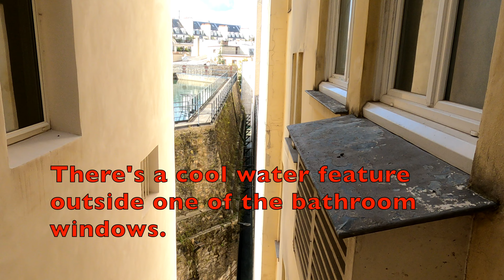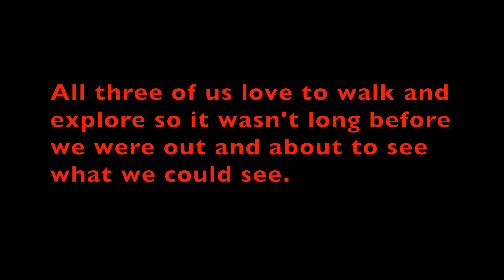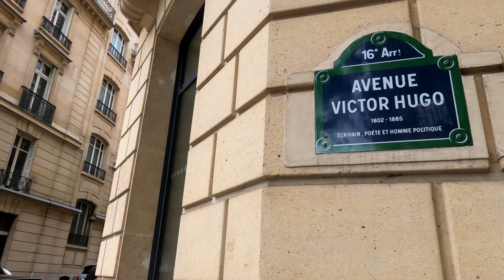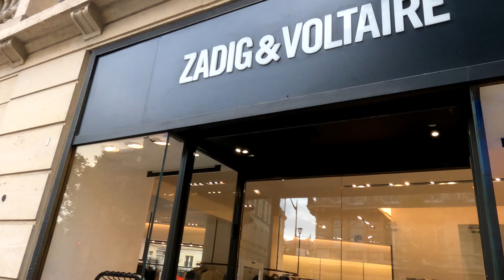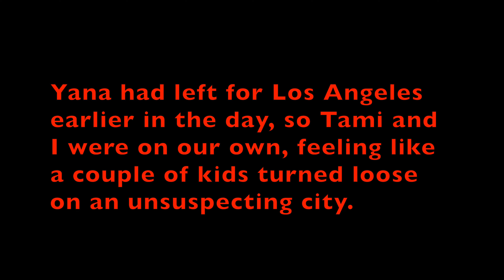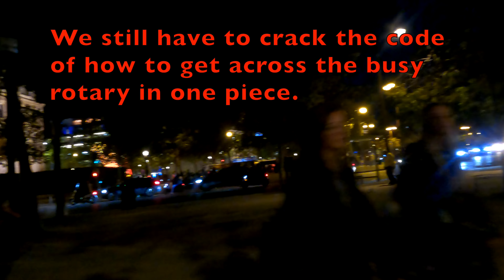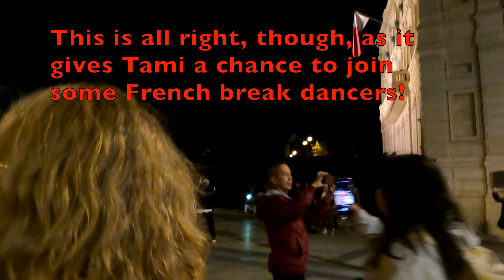When Subways Attack and other Adventures in Paris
Join me and my two amazing travel partners, Tami and Yana, as we Uber from our retreat at Château de Villers sur Thère to Paris to check out our new apartment in the 16th arrondissement and walk Avenue Victor-Hugo to the Arch of Triumph, taking in the sights and sounds of one of the most beautiful cities in the world. Parental discretion is advised, but watch, if you dare, the unprovoked attack I endure from a thoroughly disgruntled and aggressive Parisian subway door.

Chapters:

0:00 Uber to Paris
1:39 Our Paris Apartment
5:24 Walking to the Arch
16:33 Nighttime adventure
22:15 Outro

✅ And find my books here:

✅ The Trouble with Lemons:
✅ Mass Market Paperback

✅ Eye of the Beholder:
✅ Mass Market Paperback

✅ No Effect:

✅ Flyers:
✅ Trade paperback